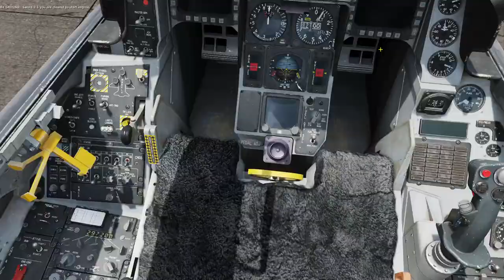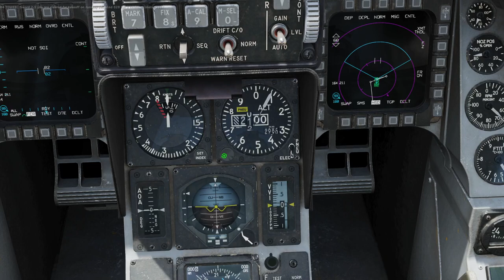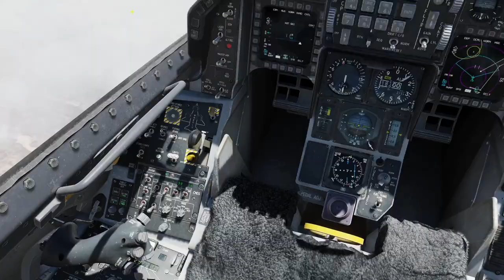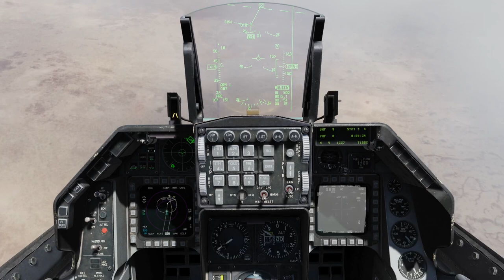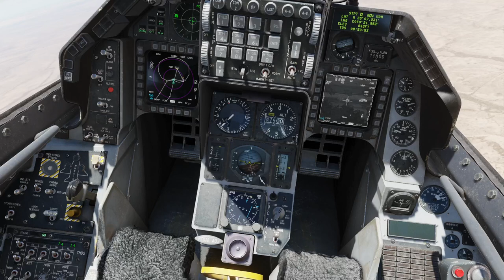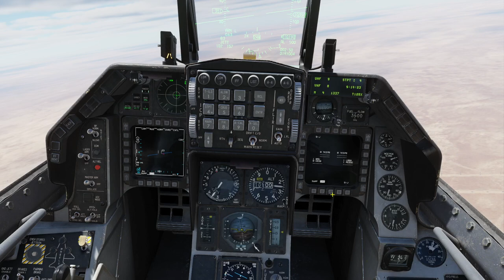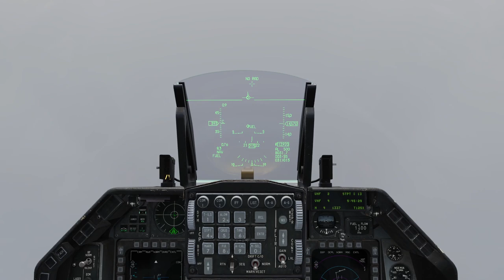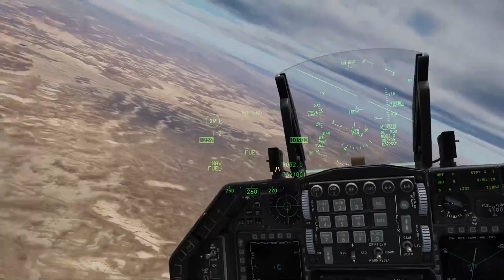First In - Weasels over Syria - Mission 2 "Bait"